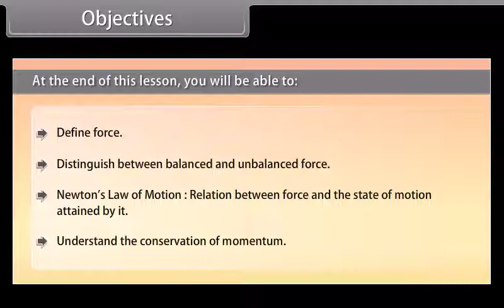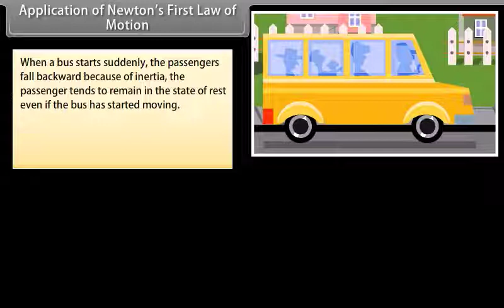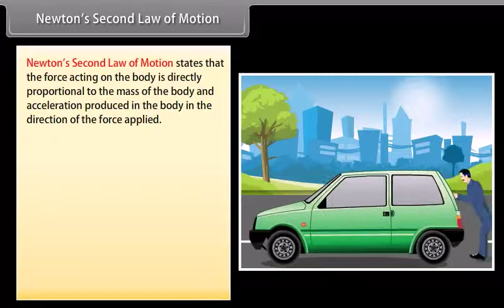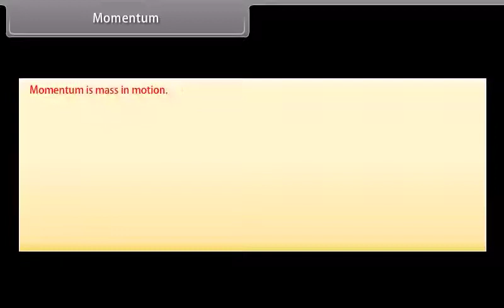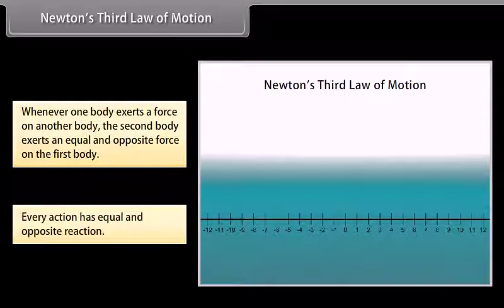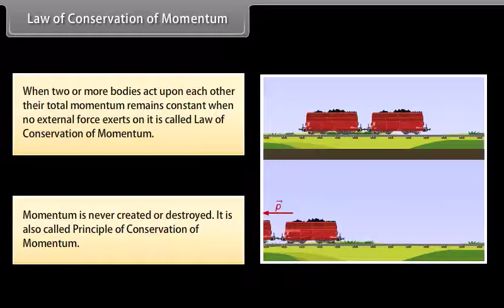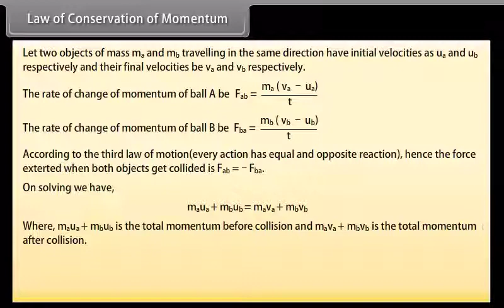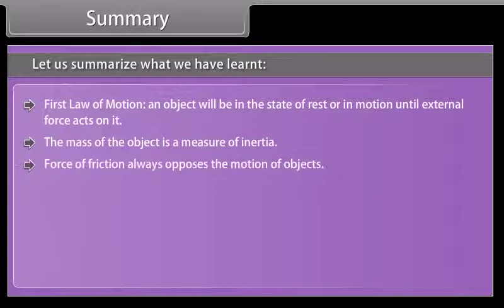Force and Laws of Motion | Class 9 th Physics | Class 9 th Chapter Name Force and Laws of Motion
Class 9th  Physics chapter 1, Force and Laws of Motion  , Class 9th  Physics chapter name  Force and Laws of Motion  in English |Video Lectures, NCRT Solution , CBSC Syllabus